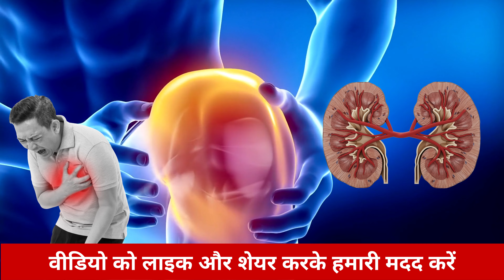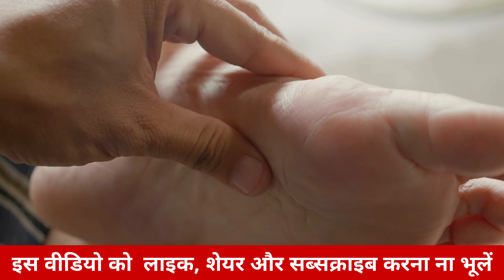यूरिक एसिड होने पर ये न खाएं ये चीज़ें | High Uric Acide me ye na khaye | Uric Acid Foods To Avoid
आज के समय में यूरिक एसिड की बीमारी बड़ी कॉमन हो गई है, जिसकी वजह से पुरानी बीमारियां जन्म ले लेती हैं. खराब लाइफस्टाइल, खराब खान पान, पानी का कम सेवन और कैलोरी से भरपूर खाने का सेवन करने से शरीर में यूरिक एसिड की मात्रा बढ़ जाती है. इस वीडियो में मै बताऊगी शरीर में यूरिक एसिड बढ़ने से होने वाली ख़तरनाक बीमारियां, जिसके लिए आपको तुरंत कुछ चीजों से दूरी बना लेना चाहिए इसलिए वीडियो को आख़िर तक पूरा जरूर देखिये।
चलिए शुरू करते हैं

Uric Acid Me Kya Na Khaye
Uric Acid Foods To Avoid
Diet Tips For Uric Acid

Welcome to Sehat Zone. Our mission is to provide you with valuable information and practical tips on nutrition, fitness, mental health, and more to help you live your best life. Whether you're looking to improve your physical health, manage stress and anxiety, or simply stay informed on the latest health trends, we've got you covered.